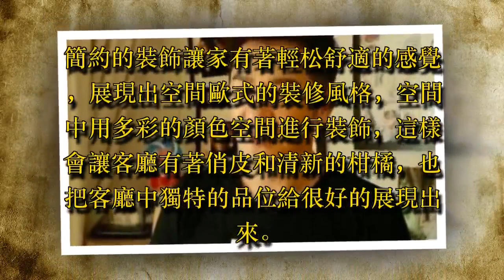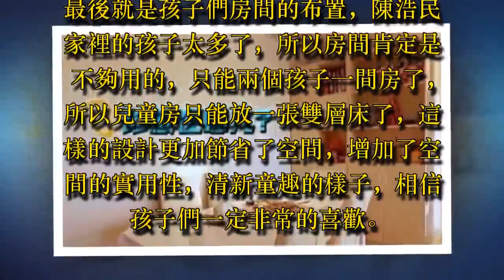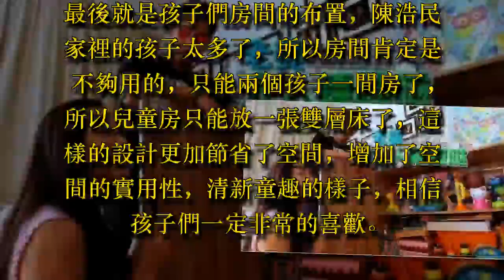參觀陳浩民在香港住的房子，家裡小孩太多了，兒童房只能放雙層床 - 藝人故事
參觀陳浩民在香港住的房子，家裡小孩太多了，兒童房只能放雙層床

還記得《天龍八部》中溫文爾雅的段譽嗎？沒錯他就是我們喜歡的陳浩民，以及之後飾演的《活佛濟公》都給觀眾留下非常深刻的印象，精湛的演技，劇中的每一個角色都讓大家非常的喜歡，尤其是濟公一角給觀眾帶來很多的歡笑，其實生活中的陳浩民是有著非常幸福的家庭，最讓人羨慕的就是他們家的四個孩子，這樣的一個大家庭會居住在什麼樣子的房子中，下面就和小編一起看看吧。

家居在裝修時沒有過多的進行裝飾，簡單流暢的線條給人非常自然舒適的感覺，空間中合理的顏色搭配看起來十分的美觀，把整體的檔次給很好的提高了。

簡約的裝飾讓家有著輕松舒適的感覺，展現出空間歐式的裝修風格，空間中用多彩的顏色空間進行裝飾，這樣會讓客廳有著俏皮和清新的柑橘，也把客廳中獨特的品位給很好的展現出來。

牆面上采用很多的照片進行裝飾的，這樣的就可以把家人的照片放在顯眼的位置，方便隨時可以看到，整個家溫馨舒適感撲面而來，木質材質的櫃子也起到很好的裝飾和收納作用，讓人看著也特別的接地氣。

白色的木質兒童床溫馨舒適，卡通可愛的圖案給人非常時